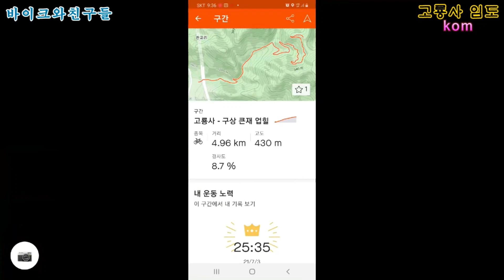Video_by_VideoShow 마르코판타니 고룡사임도